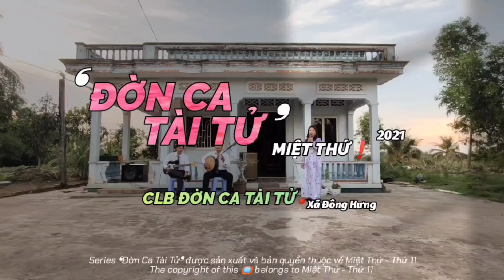👉 ➑ CÂU NAM AI | Giọng ca KIM HỒNG ➸ ĐỜNCATÀITỬ MIỆT THỨ❗📍Xã Đông Hưng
👉 ĐỜNCATÀITỬ MIỆT THỨ❗
GIỚI THIỆU GIỌNGCA ❛KIM HỒNG❜❗
             ➸ CLB Đờn Ca Tài Tử 📍Xã Đông Hưng

       ❝ Miệt Thứ - Thứ 11 xin trân trọng giới thiệu
giọng ca Kim Hồng là thành viên
📍 Xã ĐôngHưng với
                ➸ Ghita phím lõm / Nghệ nhân Văn Nhựt
                ➸ Đờn Kim / Nghệ nhân Hoàng Khả

          Bà con yêu thích Đờn Ca Tài Tử thuộc Xã nào
          Xã đó để đăng ký tham gia sinh hoạt.

             Gặp Anh Đặng Văn Nhựt
             (CN CLB Đờn Ca Tài Tử Xã Đông Hưng)

       Cùng xem 📺 này nhé‼️❜

               📽️ AkiQuang